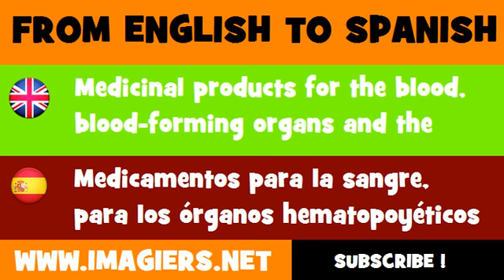ESPAÑOL = INGLÉS = Medicamentos para la sangre, para los órganos hematopoyéticos y para el aparato cardiovascular